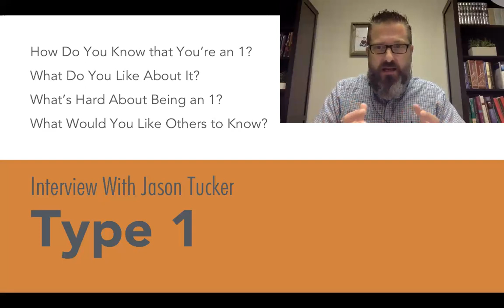Enneagram Type 1 - Interview with Jason Tucker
This course includes a free written page report on your style. To download it, please create sign in to our online course

The Gospel Enneagram is designed to help you understand your current spiritual state and how to live in light of the good news of Jesus Christ. This customized application of the Gospel will help you become more aware of your sinful motivations and provide suggestions for spiritual applications that will help you enjoy Christ and live out your God-given gifts. As you cooperate with the work of God in your life, you will live out your individual style in a redemptive and world-changing way.

To donate to keep presenting the Gospel to people interested in the Enneagram, go